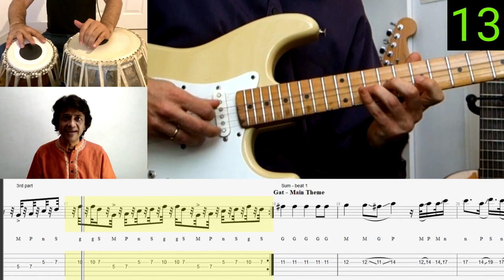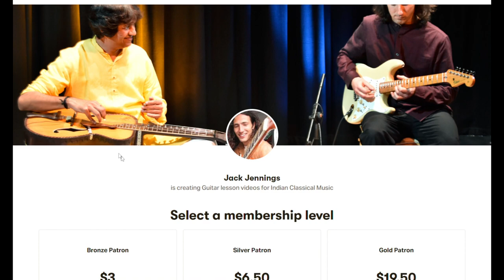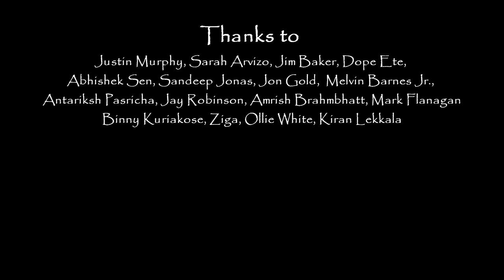How our Trio made the Raag Jog & Tihai Guitar course. Plus other stories on Indian Classical Music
The new Raag Jog and Tihai rhythms course has now been released in full form!

I have teamed up with my band mates Manish Pingle and Gurdain Rayatt to deliver the rhythmic sections of the course. Manish is an Indian slide guitar player who has studied with sitar Maestro Shahid Parvez. Shahid is thought by many to be one of the leading musicians of our time, particularly when it comes to the tihai concept and is known for his complexity and highly musical approach. This is very much reflected and Manish's playing and his approach to tihai as well.

Also mentioned in this video: Zakir Hussain and Roopa Panesar.

My main focus on the guitar is adapting Indian Classical Music and specifically sitar techniques to the instrument. By joining my patreon you can help me to direct all my energy into this exciting journey that is helping to create a new way to play the guitar and a new voice within Indian Classical Music.

I put a lot of energy and thought into making teaching materials for this new style and making it accessible to other guitar players. There is a real lack of material out there for playing raags on guitar or learning compositions. This is something I have been addressing and I want to continue to create a whole volume of videos with synchronized notation to show very accurately how these Indian pieces and be played on the guitar very effectively and authentically.

Your support can help me to fully sustain this endeavour and keep expanding the possibilities of what the guitar can do within this style.

I also have a through background in western theory and teaching concepts such as modes and diatonic-harmony. This helps me to relate this material to a western musician but also means I can give people a better idea of how the guitar fretboard works and the ways we can utilise it fully for playing raag scales across the instrument. So I will also make content about these music theory systems to help give a fuller picture to anyone who wants to learn the guitar by following my output as a teacher.

Part of my work is in collaborating with Indian musicians as well for concerts or recordings. So I look forward to sharing the music that comes out of those projects as well.